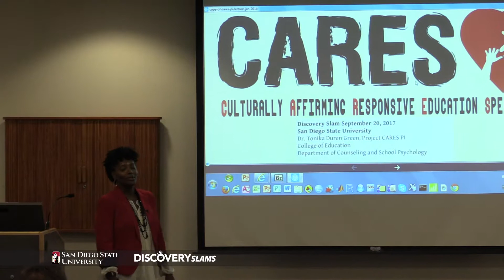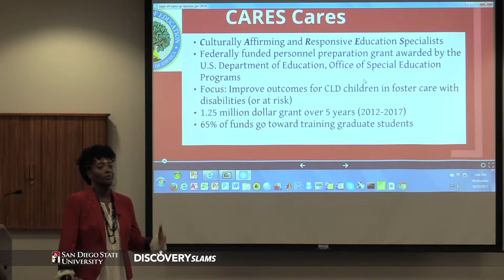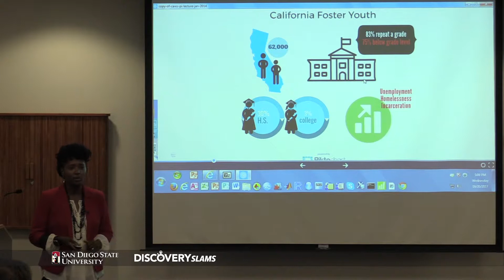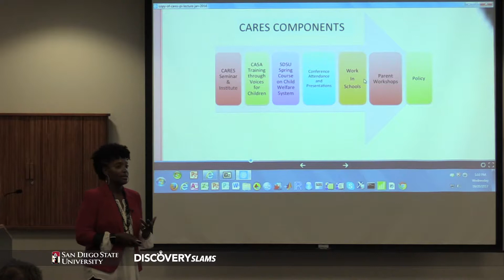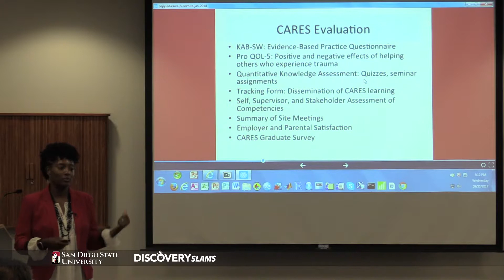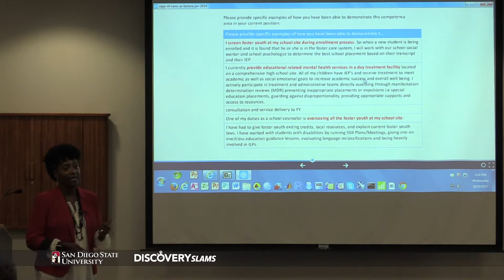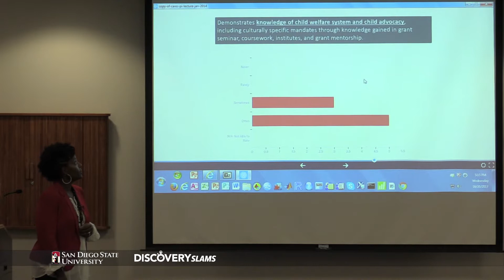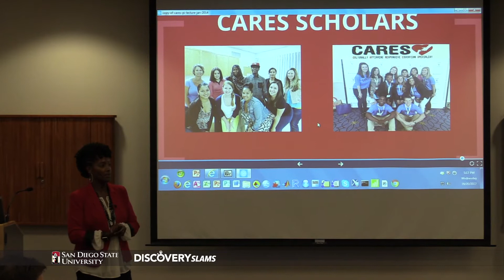Tonika Duren Green, Ph.D., SDSU Discovery Slams 09/20/17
Discovery Slams are 3 short (10 min) presentations that describe research discoveries made by San Diego State University faculty and their students to a broad academic audience. Each presentation is followed by 5 min for questions and discussion.

Featured Speakers:
Dr. Tonika Duren Green, Dr. Elizabeth Dinsdale, and Dr. Aaron Elkins

Moderators:
Dr. Stanley Maloy
Dr. Steven Welter

Video & Audio:
Eric Ackerman